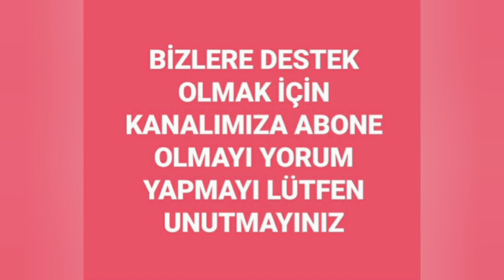Emanet 129.Bölüm Fragmanı |Legacy Episode 129. Promo (English & Spanish Subs)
Emanet 129.Bölüm Fragmanı Yayınlandı...

Dizinin konusu:

Seher, yaşlı babasıyla birlikte yaşayan alçakgönüllü, genç ve güzel bir kızdır. Seher’in sakin akıp giden hayatı, Kırımlı ailesine gelin giden ablasının ölümüyle sarsılır. Artık ne pahasına olursa olsun sahip çıkması gereken bir emaneti vardır; beş yaşındaki yeğeni Yusuf…  Ancak Seher’in işi hiç kolay olmayacaktır. Çünkü sert kuralları ve acımasızlığı ile ün yapmış bir iş adamı olan Yaman Kırımlı, Yusuf’un amcasıdır ve yeğenini kimselere vermeye niyeti yoktur. Gücünü sadece masumiyetinden ve sabrından alan Seher, kudretli Yaman Kırımlı’ya karşı amansız bir mücadeleye girişir. Bu serüven, Kırımlı konağında uzun zamandır gizli kalmış sırları ortaya çıkarırken; Seher ve Yaman’ın kalplerinde bambaşka bir emanet büyümeye başlatacaktır.

Karamel Yapım imzasını taşıyan Emanet, sürükleyici öyküsüyle 07 Eylül Pazartesi’den itibaren hafta içi her gün 19:00’da Kanal 7 ekranlarında izleyiciyle buluşacak.

Seher is a beautiful and humble girl living with her grandfather. Her life is shaken by the death of her sister who was the bride of the Kırımlı family. From now on, she has a legacy she has to take care at all costs: Her little nephew Yusuf. This adventure will arise the long hidden secrets of the Kırımlı mansion; while a whole another legacy will start to grow in Seher and Yaman's hearts.@@@Emanet

 Emanet 128bölüm fragmani,
emanet 128 bölüm izle,
escrow 128episode trailer,
Tráiler del episodio de Legacy 129,
Emanet 129. Bölüm Fragmanı | Legacy Episode129Promo (English & Spanish subs),
emanet 129,
emanet128bolum,
emanet129bolum fragmani,
emanet dizisi 128,
emanet 129,
Legacy 129episode trailer ,
Legacyv128episode izle,
legacy 129, legado 129
Legenda 129,
Legado 129
Legacy129pisode,
Legacy129episode fragmani,
Legacy 129.episode,
Legacy  sequence 129,
emanet 128bolum,129 مترجم,,
 Emanet yeni kamera arkası,
emanet 128bolum tek parca,
emanet 129fragman,
emanet 129bölüm fragman,
emanet 129bolum fragman,,
emanet129bölüm izle,,
emanet 3mart fragmanı,
emanet3mart  izle,
emanet3mart
emanet 3mart  fragman,
emanet 3mart  trailer,
Emanet 129 bölüm fragmani,
emanet 129 bölüm izle,
escrow 129 episode trailer,
Tráiler del episodio de Legacy 128,
Emanet 129. Bölüm Fragmanı | Legacy Episode 129Promo (English & Spanish subs),
emanet 129,
emanet128bolum,
emanet 129bolum fragmani,
emanet dizisi 128,
emanet 128,
emanet 128 bolum tek parca,
emanet 129fragman,
emanet 129bölüm fragman,
emanet129bolum fragman,,
emanet128bölüm izle مسلسل_الامانة_الحلق129. تحليل .احداث_اعلان_مترجم ,الامانة# يمان_سحر ,تحليل_إعلان_مترجم
,احداث_اعلان_مترجم_للعربية ,
Emanet Dizisi,
Emanet Dizisi 128,
Emanet Dizisi 128.Bölüm,
Emanet Dizisi128.Bölüm Özeti,
Released 129episode trailer,escrow izle128 bölüm, emanet128emanet 128,
Emanet129 bölüm fragmanı  -  Englısh Subtıtles -  Legacy Ep. 129.  (English & subs),
Emanet 129 bölüm fragmanı Englısh-Spanish Subtıtles -  Legacy Ep.129
Bir yanda ablasının ölümüyle sarsılıp yeğenine sahip çıkmaya çalışan Seher, diğer yanda ağabeyinin emanetini korumak için her şeyi göze alan Yaman… İki ayrı dünyanın, geceyle gündüzün bu savaşında tek kazanan olacak, o da AŞK… Bir emaneti aşkla korumaya çalışanların öyküsü Emanet ile ekrana taşınacak. Emanet, 7 Eylül’den itibaren hafta içi her gün Kanal 7’de.